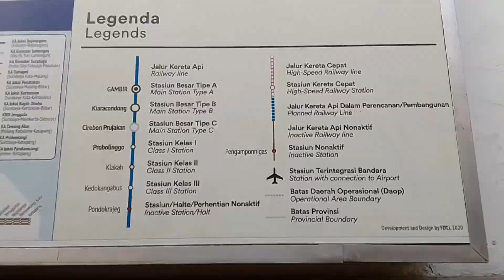Java and Madura Railway Network Map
Railway Network Map
Peta Jaringan Kereta Api Jawa dan Madura
Stasiun Besar Yogyakarta.

Pantau Top 10